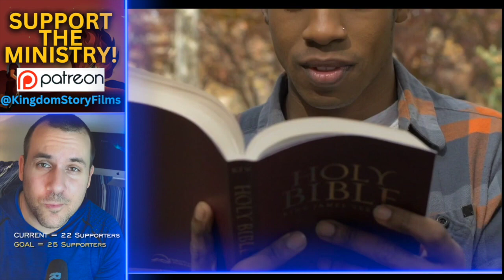10 Things I Didn't Know About Jesus as a Christian!